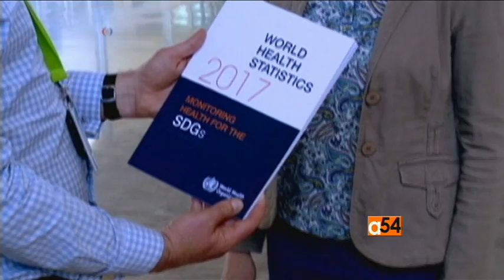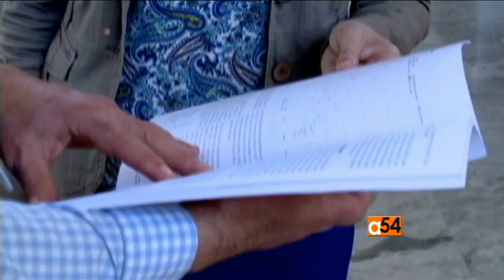World Health Statistics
New data from the world health organization highlights improvements countries have made on collecting vital statistics and monitoring progress towards the sustainable development goals. Linord Moudou Reports